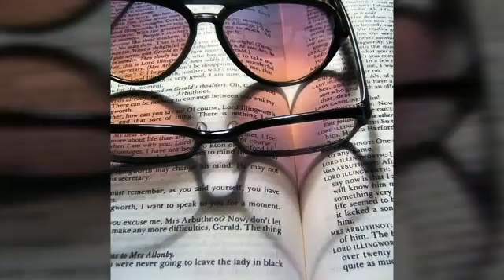Amazing and Funny Shadows